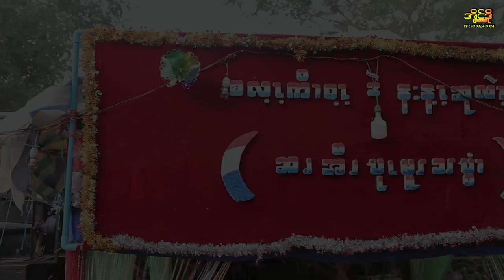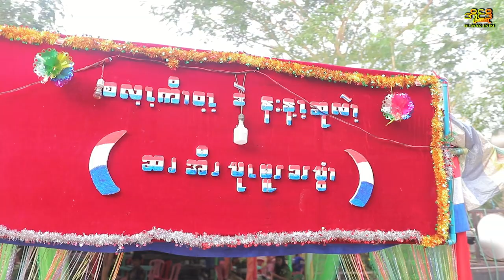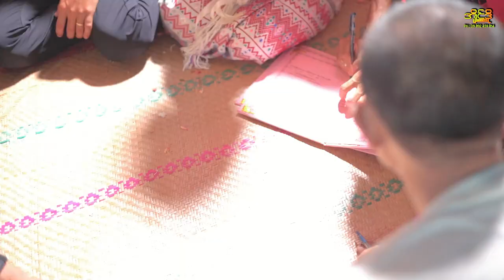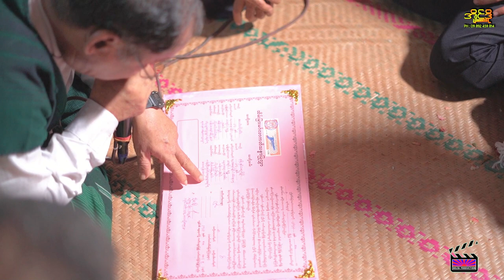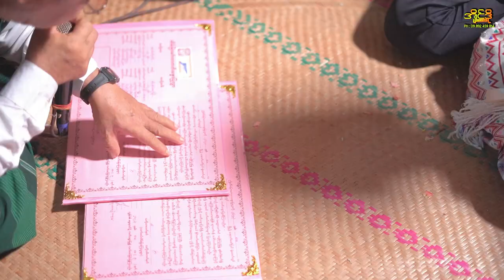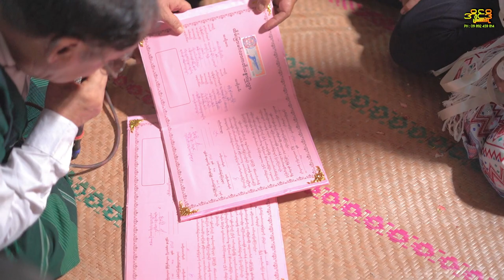စလင်းကိုဝင်း နှင့် နန့်နှင်းဆုလှိုင် တို့၏ ကရင်ရိုးရာ မင်္ဂလာပွဲမှတ်တမ်း အစအဆုံး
Sa Linn Ko Win 💘 Nant Hnin Su Hlaing
      💞💞💞  Wedding Ceremony 💞💞💞
            📝📝📝 9-5-2023📝📝📝

💌💌💌 မင်္ဂလာဇနီးမောင်နှံ နှစ်ဦးသည် မင်္ဂလာ ရက်မြတ်မှစ၍ သက်ဆုံးတိုင်အောင် ခိုင်မြဲသော ချစ်ခြင်းတရားတွေနဲ့ အချစ်လမ်းခရီးမှာ ဖြောင့်ဖြူးသာယာနိုင်ကြပါစေ။ 💌💌💌

တစ်သက်မှာ တစ်ကြိမ်တစ်ခါသာ ဆောင်ခွင့်ရတဲ့ မင်္ဂလာပွဲလေး၌ Delta Production /  အိုင်ဒို Photo & Video အဖွဲ့သားများမှ ဓါတ်ပုံ နှင့် ဗွီဒီယို ရိုက်ကူးရေးအခန်းကဏ္ဍ မှာ ပါဝင်ခွင့် ရတဲ့အတွက် အထူး ဝမ်းမြောက် ဂုဏ်ယူမိပါတယ်။

📷 - Sa Saw Mhine Wai
🎥 - Sa Kyaw Thet Aung